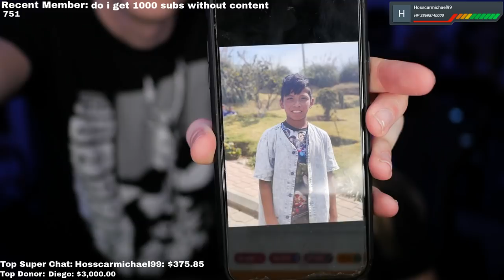CRAZY STREAM!! | 2 Year Anniversary Podcast ❤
Being a Member not only supports me, it also gives great perks!
► Get access to amazing Emotes
► Get access to Member only streams
► Get access to videos early on YouTube
Pick up the best capture devices around with the link above
The BEST chair you can get!! Click the link above
Please Note: By donating you agree that you will not charge back the donation and I will not take responsibility if a charge back for the donation occurs, thank you for your generosity.
Top Donators of 2018:
1. Diego Flores
2. ShadowStorm
3. Robbie Thornton
Top Donators of MARCH:
1. Diego Flores
2. Hoss is BOSS
3. Gambit
4. Et3rnal
5. John Piekarski
6. Kyle Thompson
7. Jason Wetterer
8. Colten Hodges
9. Joseph Zappettini
10. Drige